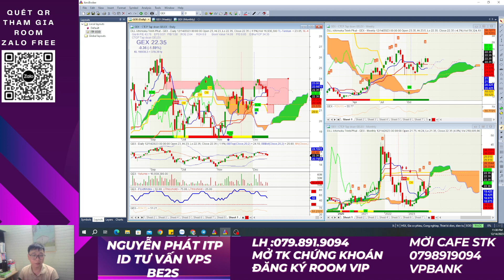Nhận định thị trường | Nhận định cổ phiếu | Cổ phiếu ngành điện GEX , cơ hội đầu tư ngắn hạn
Cổ phiếu ngành điện GEX với dòng tiền đầu cơ lớn đã lùi về hỗ trợ mở ra những cơ hội đầu tư ngắn hạn . Nắm bắt cơ hội hạn chế rủi ro

👍Từ chối trách nhiệm: Tất cả thông tin và ý kiến được chia sẻ từ em Phát ITP chỉ mang tính chất tham khảo. Những nội dung được chia sẻ liên quan đến thị trường  nhận định về hướng đi của thị trường, điểm mua/bán tiềm năng...đều không được xem là lời khuyên đầu tư và không có sự đảm bảo chắc chắn rằng bạn sẽ kiếm được lợi nhuận từ những nhận định trên. Phát ITP sẽ không chịu trách nhiệm cho bất kì sự phàn nàn hay vấn đề pháp lý nào liên quan đến việc giao dịch dựa trên các nhận định của kênh.

👉 Tham gia room Zalo hỗ trợ hỏi đáp hàng ngày miễn phí: Ghim tại bình luận
🫰 Mời Cà Phê: VPB / Momo : 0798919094 – Nguyễn  Tấn Phát
🫰 Mời Anh Chị mở  tài khoản VPS/chuyển tài khoản về ID: BE2S
👍Đăng ký tín hiệu mua/bán các mã cổ phiếu sớm: Ghim tại bình luận